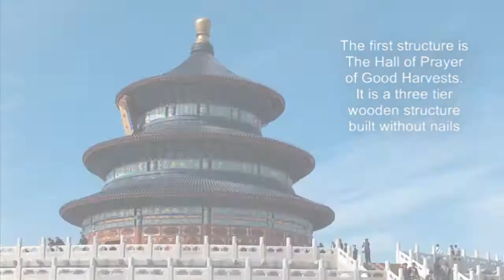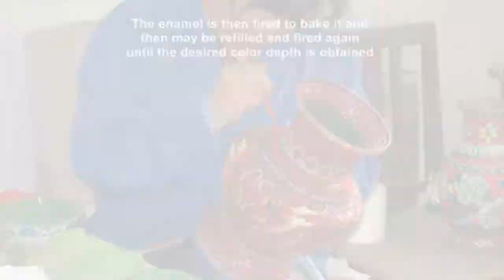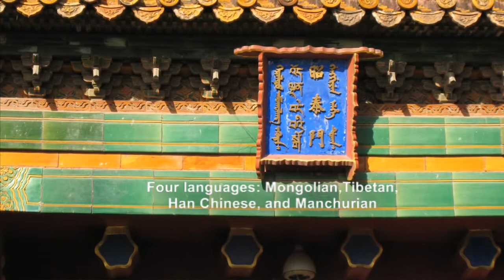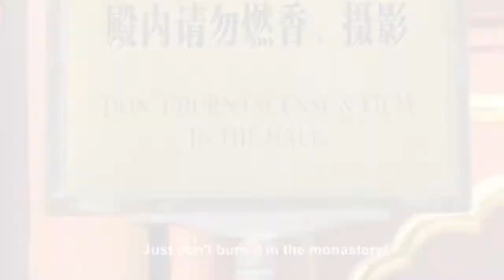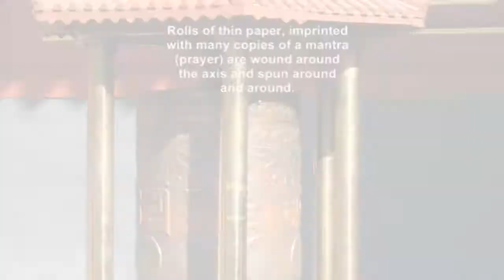2) Beijing, China - Temple of Heaven & YongHeGong Lamasery - HD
Beijing, China - October 2008 after spending the morning at The Forbidden City, we spent the afternoon visting the Temple of Heaven and YongHeGong Lamasery. This video is best viewed in high definition - HD